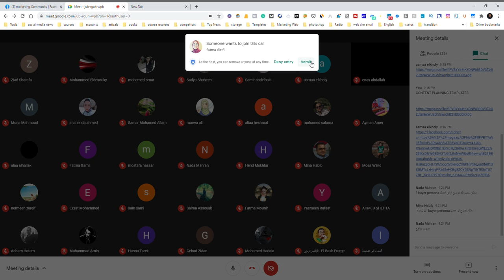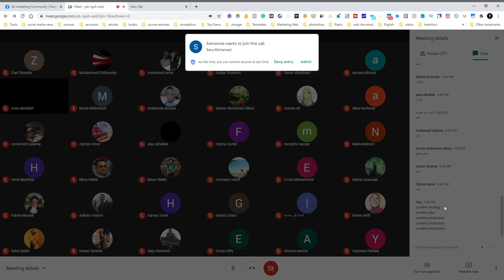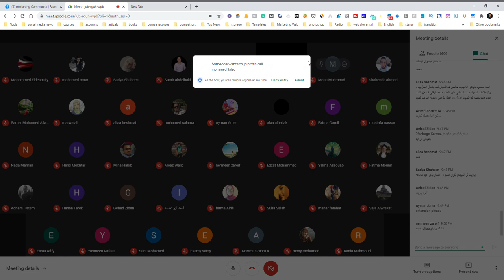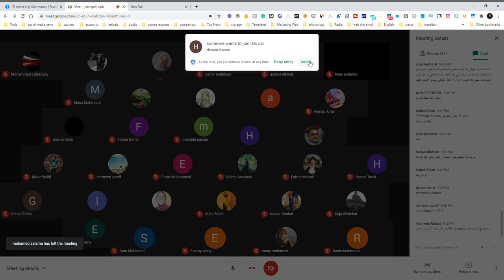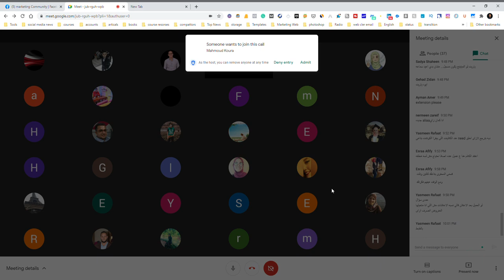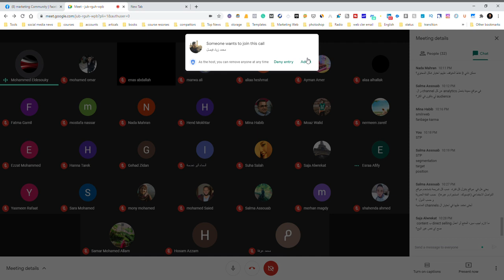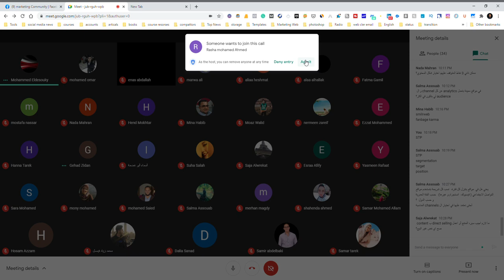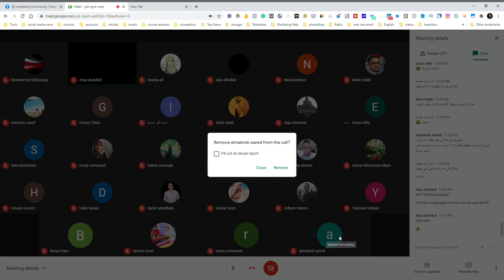How to create a content plan, strategy, and content process.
Welcome to our in-depth exploration of Content Marketing! 🚀 In this video, we'll walk you through the essential steps to create a successful content plan, strategy, and process. Whether you're a seasoned marketer or just starting, this guide is packed with valuable insights to elevate your content game.

🔍 Key Topics Covered:

Content Strategy: Understand the foundation of a robust content strategy and how it aligns with your business goals.
Content Plan: Learn the art of crafting a detailed content plan that ensures consistency and relevance.
Content Production: Dive into the creative process, from ideation to production, and discover tips for efficient content creation.
Content Publishing: Explore the best practices for publishing content across various platforms to maximize reach and engagement.
Content Distribution: Uncover effective strategies to distribute your content and amplify its impact.

🚀 Take Your Content to the Next Level:

Harness the power of storytelling
Leverage SEO for discoverability
Utilize social media and other channels for effective distribution
Your success story starts with a solid content strategy—let's make it happen together! 💡🌐